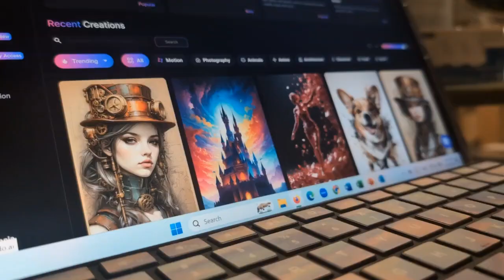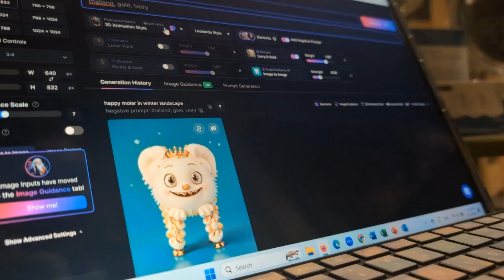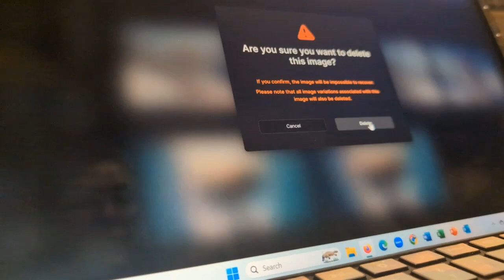Cuando Te Dicen Verdades a Medias y Haces Imágenes IA [2024-1-11]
Ave contempla su carrera en Lenguaje de Señas e intenta usar la inteligencia artificial para hacer imágenes dentales.
Ave contemplates her career in Mexican Sign and tries to use AI to make dental images.